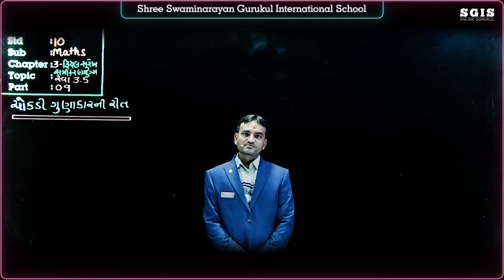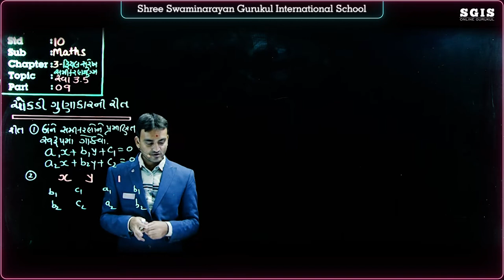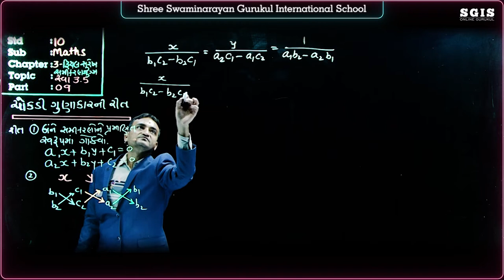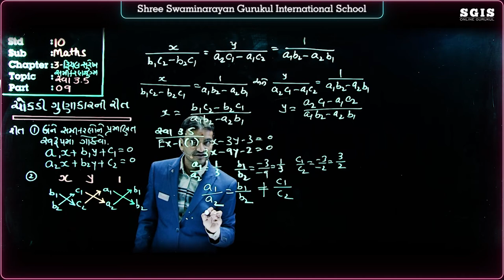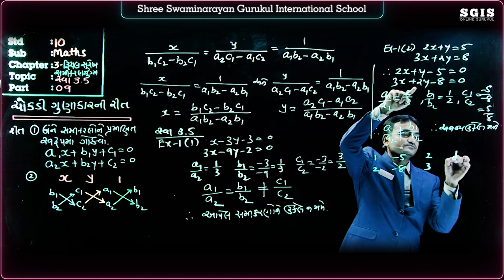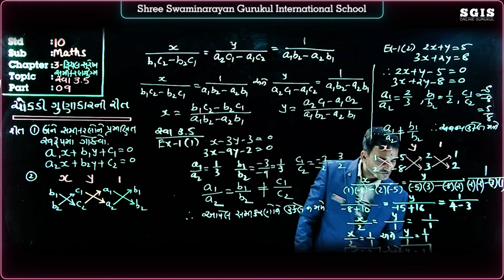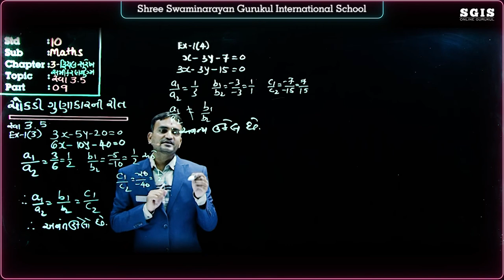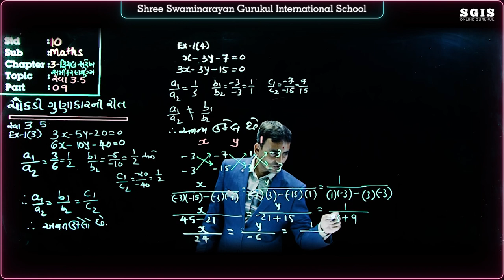SGIS | STD 10 Maths | Ch.3 દ્વિચલ સુરેખ સમીકરણ (સ્વાધ્યાય 3.5) Part : 9 | Ft.Fultariya Sir | G1127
* Junagadh Gurukul
* Surat Gurukul
* Hyderabad Gurukul
* Taravada Gurukul (The Birthplace Of Shastriji Maharaj)
* Navsari Gurukul
* Mumbai Gurukul
* Bangalore Gurukul
* Narmada Gurukul - Nilkanth dham Poich
* Gyanbag Gurukul
* Gulbarga Gurukul
* Bidar Gurukul
* Vadodara Gurukul
* Raipur Gurukul
* Morbi Gurukul
* Vidyanagar Gurukul
* Bhayavadar Gurukul
* Keshod Gurukul
* Una Gurukul
* Solapur Gurukul
* Jadcherla Gurukul
* Vijayawada Gurukul
* Nagpur Gurukul
* Bhavnagar Gurukul
* Ratanpar Gurukul
* Delhi NCR
* Jamnagar Gurukul

* Dallas Gurukul
* Phoenix Gurukul
* New Jersey Gurukul
* Chicago Gurukul
* Atlanta Gurukul
* Los Angeles Gurukul
* Toronto Gurukul
* Melbourine Gurukul
* SpringField Gurukul